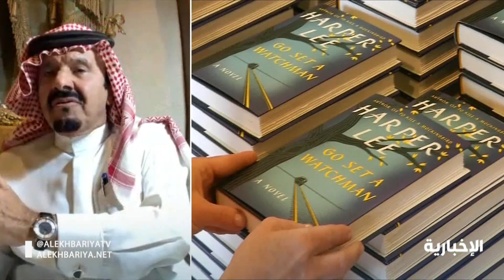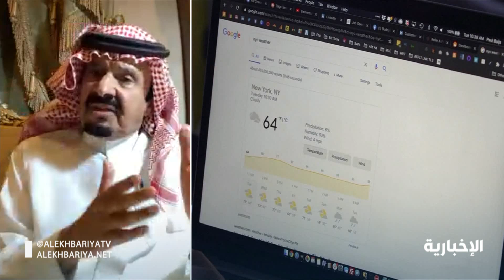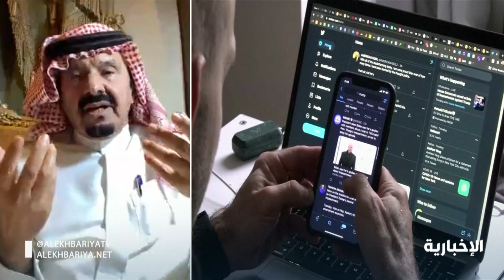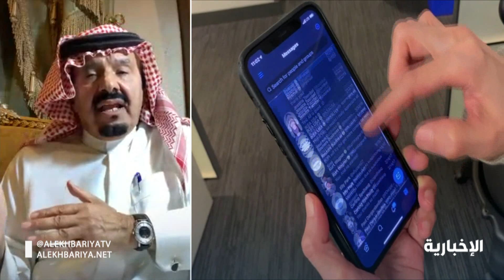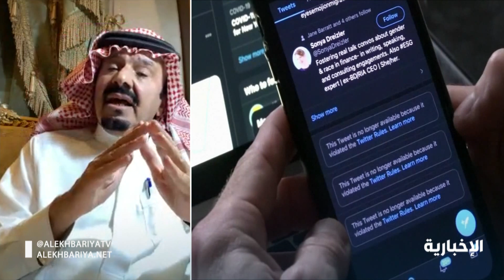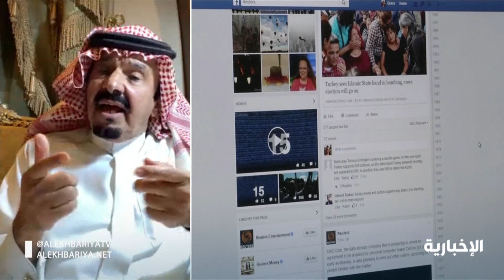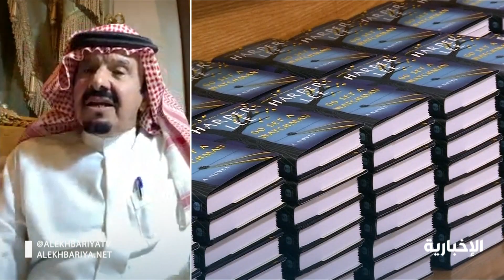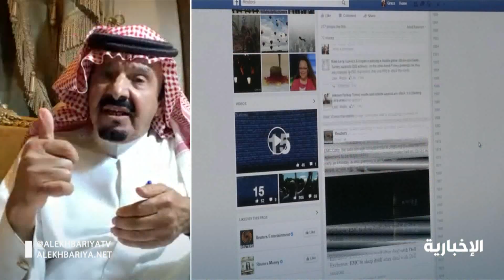حمد القاضي: وسائط التقنية ساهمت في انتشار الثقافة